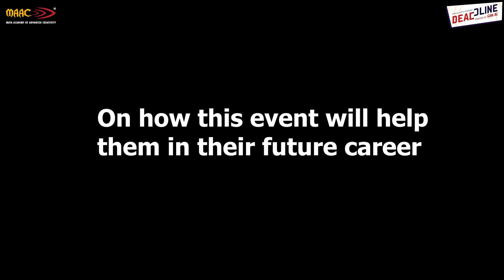Deadline—MAAC KOTA's Motion Comics Showdown event.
At MAAC, we've witnessed student's incredible journey through the Gen AI-powered Deadline—MAAC's Motion Comics Showdown event. This competition, unlike any other, empowered students to leverage AI tools and craft motion comics inspired by mythological events. The student highlights the invaluable lessons from our masterclasses and applauds the unwavering support from our mentors. At MAAC, we offer expert-led training and cutting-edge learning opportunities that pave the way for success in the media and entertainment industry.